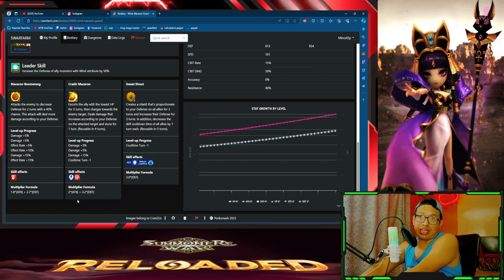REVISIÓN DE JADE: GUARDIA MACARON DE VIENTO summonerswar 2023